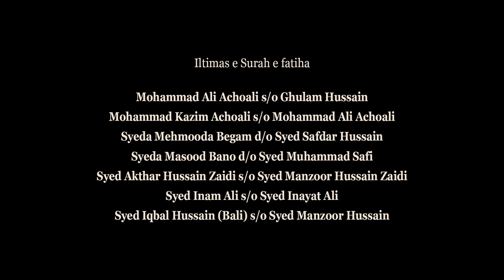Zakhmi Hue Hain Sher e Khuda (AS)| Sohail Asghar | Shahadat Mola Ali Noha | 21 Ramzan Noha 1444/2023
Reciter | Sohail Asghar
Poet | Mazhar Abidi
Composer | Naeem Abbas Rufi
Audio | Audizone
Final Mixing | Mubashir Ahmed
Video | Mahmood Ali Achoali (SRS)
Edit | Turab Zaidi (SRS)
Label | SRS
Graphics | Irtaza Jaffri (SRS)

Copyright prohibited ⓒ - SRSProduction